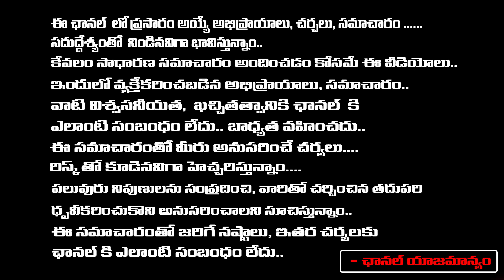సీనియర్ నటి లక్ష్మి సంచలనం...| Senior Actress Laxmi Comments On Film Industry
సీనియర్ నటి లక్ష్మి సంచలనం...| Senior Actress Laxmi Comments On Film Industry | First Telugu Digital